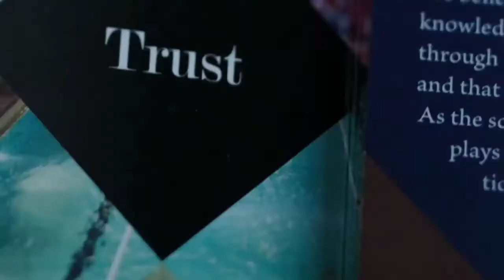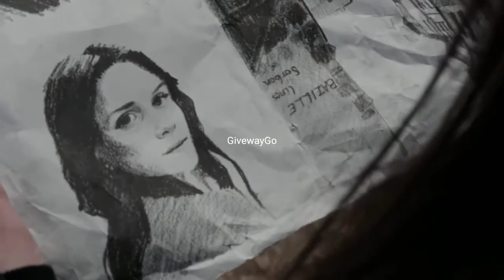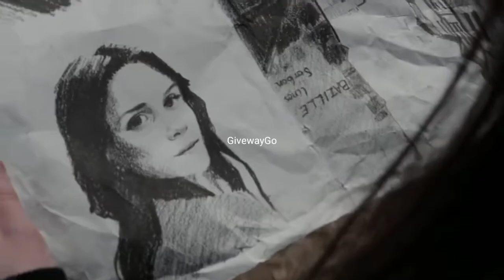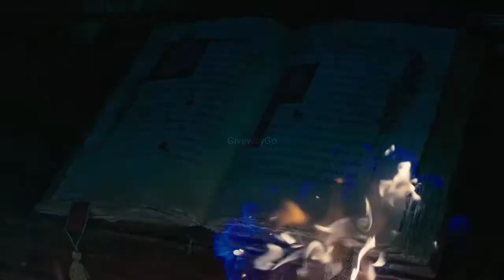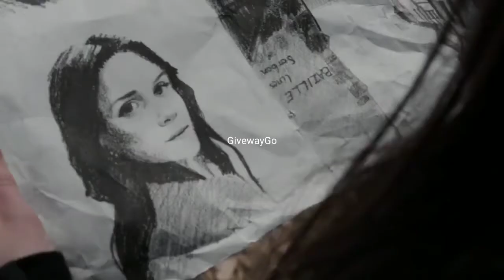An Angel Expelled From Heaven Fell In Love With a Human Girl ! Film Explained in Hindi Urdu